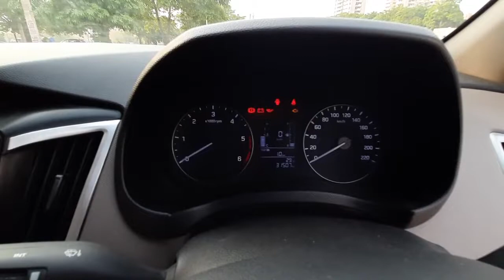Hyundai Creta 2019 - ₹10 Lakh | interior, exterior and features | Clutchless Singh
Hyundai Creta old generation is a great car in terms of space, features and comfort.

Location - Krishna Cars , near petrol pump , sec 9a, Gurugram